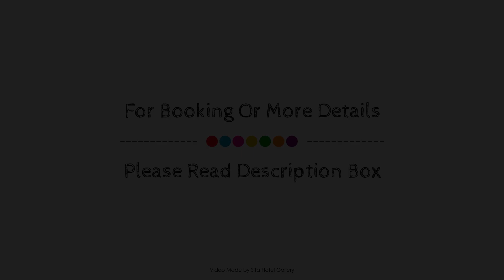Apartahotel Bahia Tropical III, San Andres Island, Colombia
About Property:
Set in a prime location of San Andres Island, Apartahotel Bahia Tropical III puts everything the city has to offer just outside your doorstep. Featuring a satisfying list of amenities, guests will find their stay at the property a comfortable one. Service-minded staff will welcome and guide you at Apartahotel Bahia Tropical III. Guestrooms are fitted with all the amenities you need for a good night's sleep. In some of the rooms, guests can find flat screen television, linens, private entrance, towels, closet. The property offers various recreational opportunities. Convenience and comfort make Apartahotel Bahia Tropical III the perfect choice for your stay in San Andres Island.
Searching For
1. Apartahotel Bahia Tropical III - San Andres Island
2. Apartahotel Bahia Tropical III - San Andres Island Virtual Tour
3. Apartahotel Bahia Tropical III - San Andres Island Rooms
4. Apartahotel Bahia Tropical III - San Andres Island Amenities
5. Apartahotel Bahia Tropical III - San Andres Island Videos
6. Apartahotel Bahia Tropical III - San Andres Island Offers
7. Apartahotel Bahia Tropical III - San Andres Island Deals
Audio Credit:
Track Title: Subway Dreams
Artist: Dan Henig